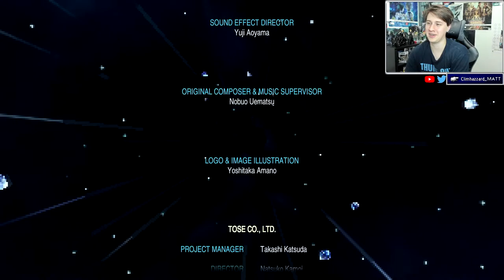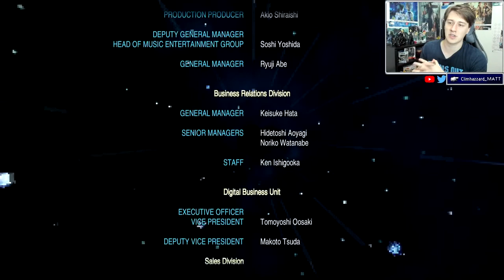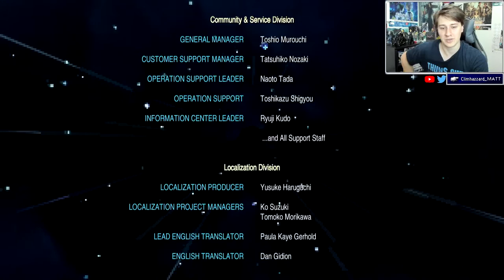FINAL FANTASY IV Pixel Remaster FINAL BOSS, ENDING AND REVIEW!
Final Fantasy IV Pixel Remaster was an insane and pleasantly surprising journey, I absolutely loved it and look forward to FFV Pixel Remaster on Steam

Watch the FF Playthroughs, hang out, chat and let me entertain you on Twitch!